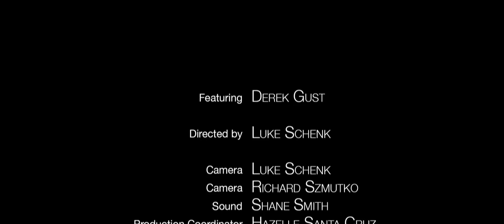Derek Gust - Beauty Is...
If you were asked to describe beauty, what would you say? Would you describe mental images of cascading snow-capped mountains? Or that piece of art you saw in a gallery? Perhaps you think about the captivating smile of your spouse. Could it be all of the above?  It is certainly impossible to narrow down the definition of beauty into one all-sufficient description; rather, beauty can be explained, experienced, and felt in a multitude of ways. Think of the phrase "Beauty is...". How would you finish that sentence?